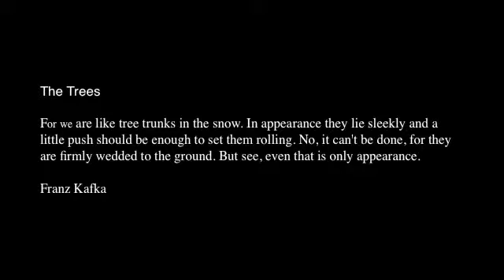Kafka_messages for Hypercello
K_message 4 The Trees
Nicola Baroni
July 2015
Studio recording (Monte Donato - Bologna)